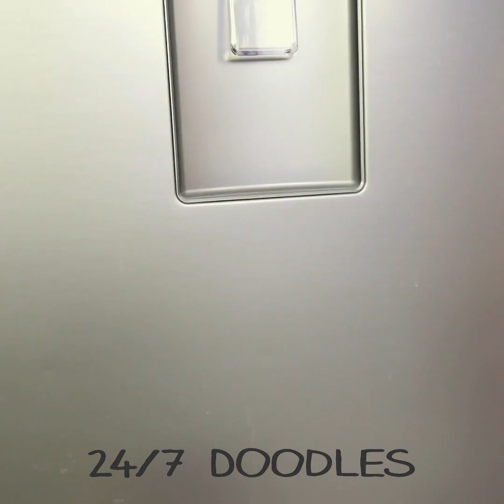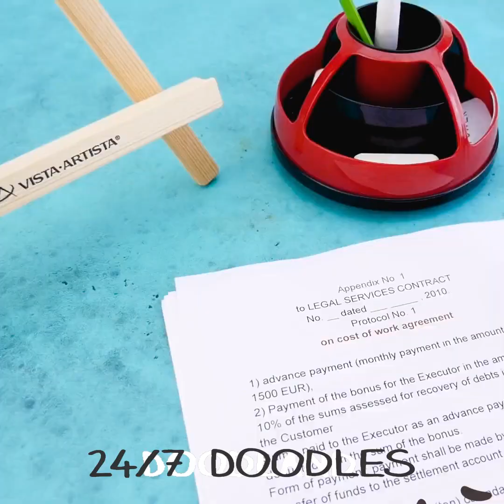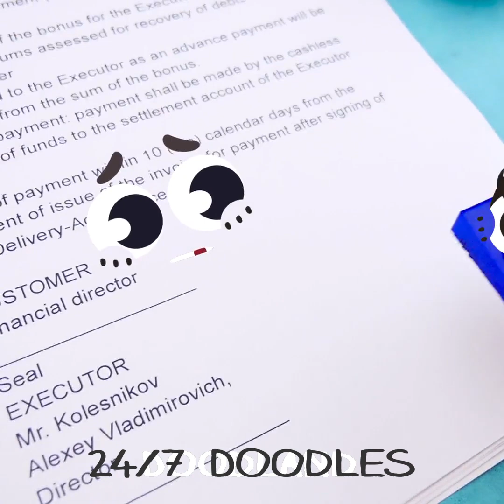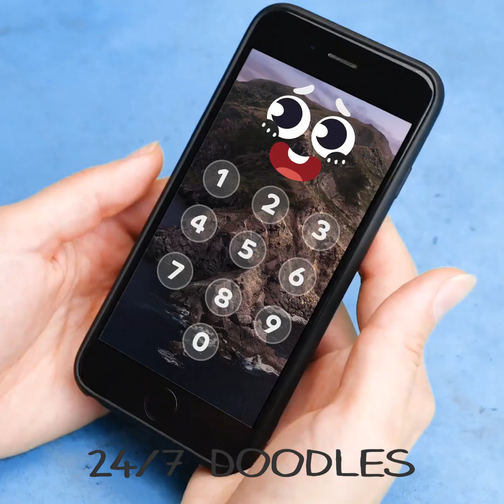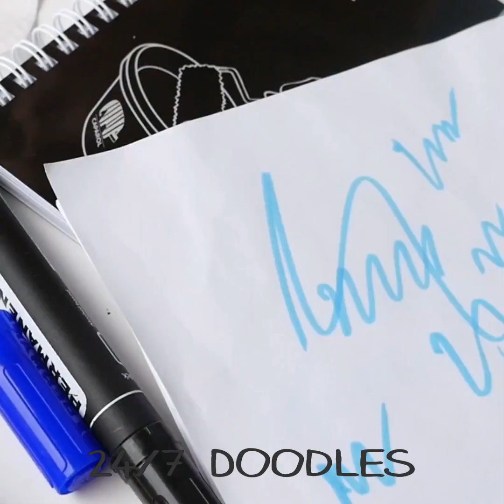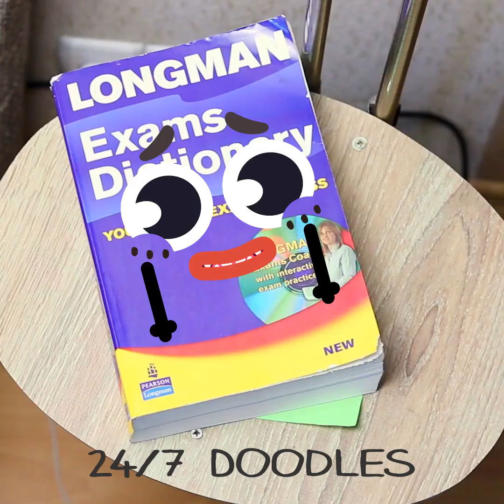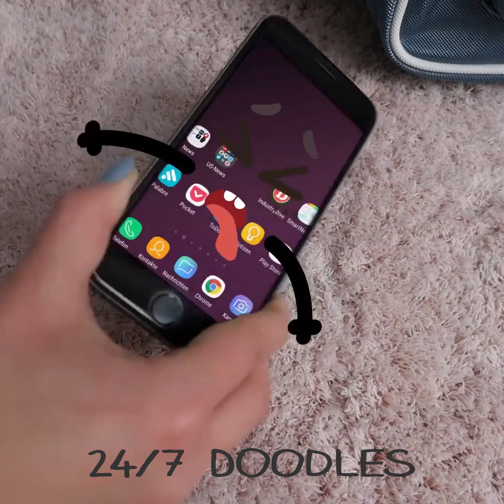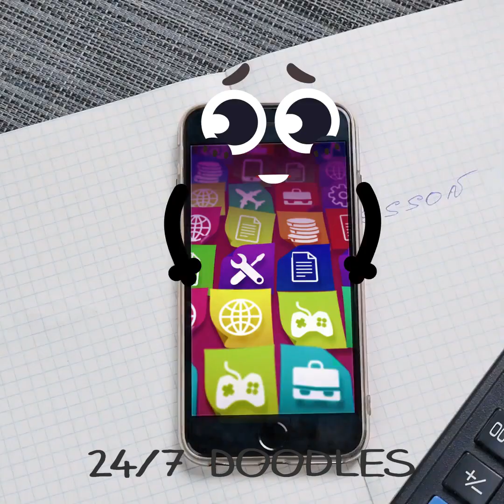Outdoor Adventures Of Crazy Doodles || Tricky Guys Have Fails While Their Vacation Time